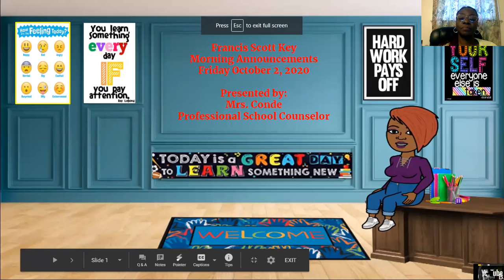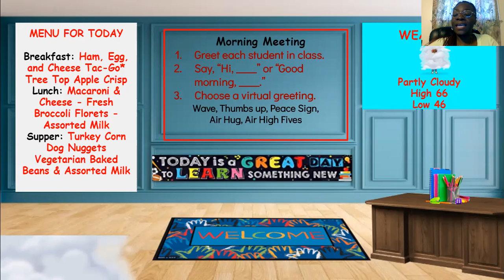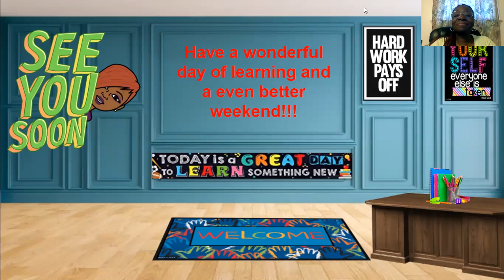Morning Announcement- Friday, October 2nd